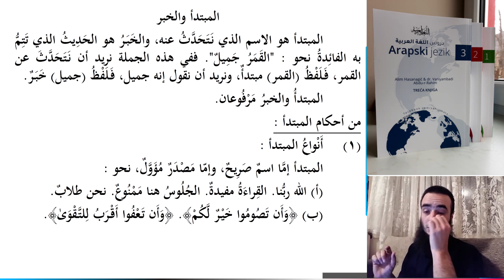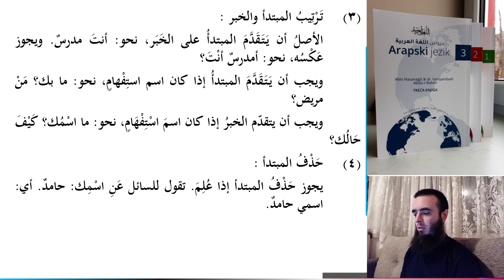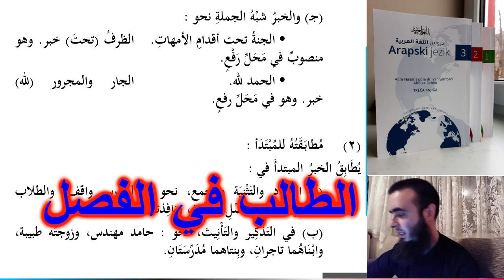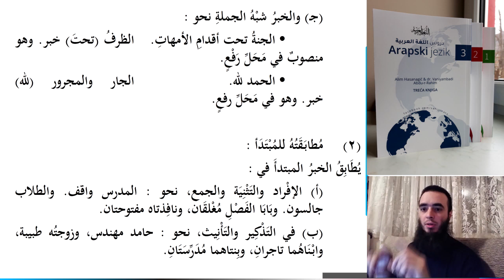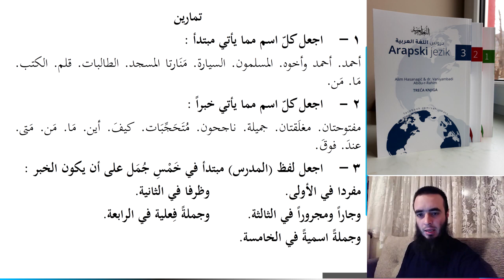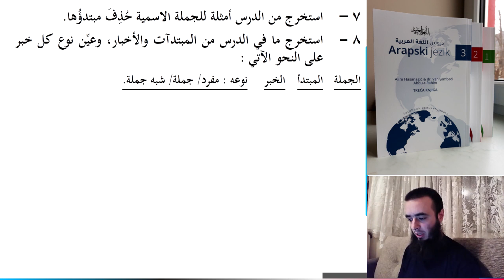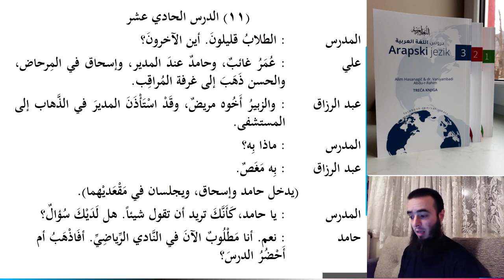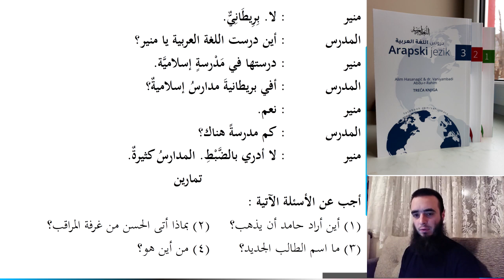Arapski jezik za početnike (3. KNJIGA) 18. predavanje || المبتدأ والخبر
Online arapski kurs za početnike kojeg radimo po djelu "Durusu-l-lugati-l-arabijjeh" (Lekcije iz arapskog jezika) - 3. knjiga. Djelo se uci na Islamskom univerzitetu u Medini, KSA. Kurs vodi magistar arapskog jezika Irfan Omerčić.